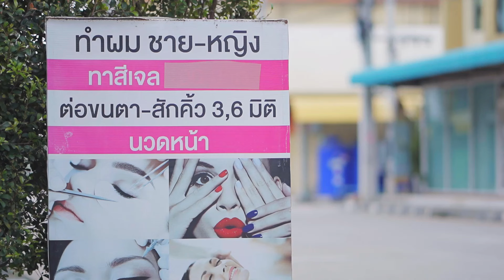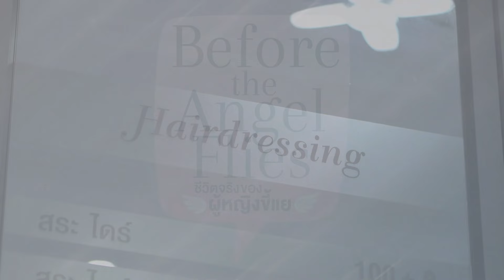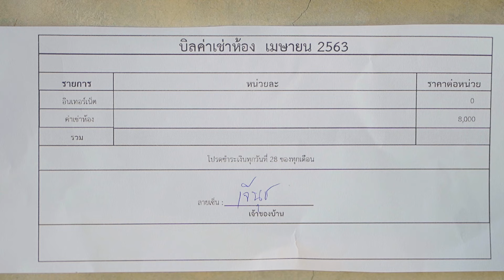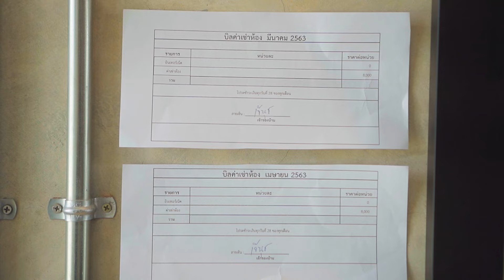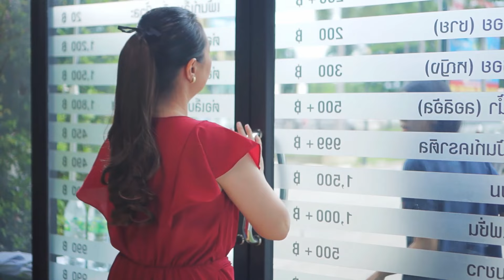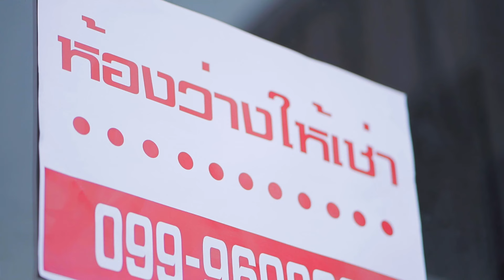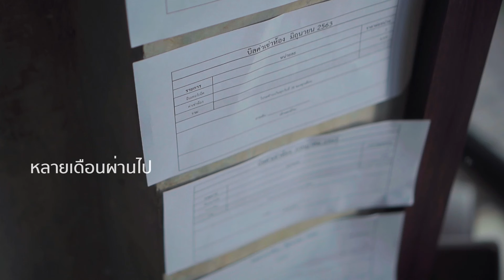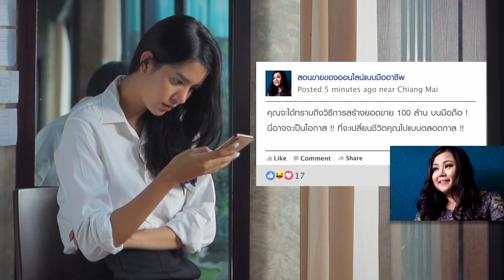[หนังสั้น] ชีวิตนักธุรกิจ THE iCON: ช่างทำผมติดหนี้ หมดตัว พลิกชีวิตสู่นักธุรกิจออนไลน์เงินล้าน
Everyone can support our artists & our company by transferring money
or WISE account name : Nitchapoom Chaianun
Siam Commercial Bank (SCB) Thailand
SWIFT CODE : SICOTHBK
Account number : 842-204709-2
Account name : Nitchapoom Chaianun

- Economy Class and Business Class members
Suitable for those who want to watch clips before anyone else
and exclusive clips.
- First Class membership, suitable for members who want to support
Income of your favorite actor and support the production of new content

สมัครสมาชิกช่องแบบรายเดือนเพื่อรับชมคอนเทนต์พิเศษ
และรับชมคอนเทนต์ต่างๆ ก่อนใครได้ที่ลิงค์ข้างล่างนี้
หรือไลน์ไอดี wayufilm
หรือทางเบอร์โทรศัพท์ 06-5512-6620
**ติดต่อเฉพาะเรื่องงานเท่านั้น**